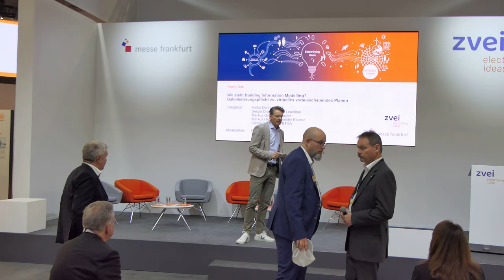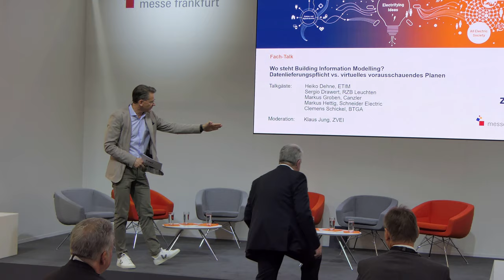Fach-Talk: Wo steht Building Information Modelling? | Klaus Jung | Light + Building 2024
Wo steht Building Information Modelling?
- Sergio Drawert (RZB Leuchten @RZB_LIGHTING )
- Markus Hettig (Schneider Electric GmbH @schneiderelectric )
- Klaus Jung (Zentralverband Elektrotechnik und Elektroindustrie e.V. (ZVEI)
- Clemens Schickel (BTGA @btgatv )